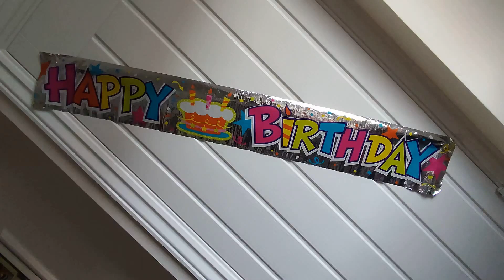Karthu's 5th birthday.